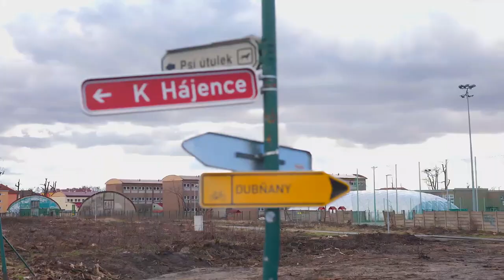Děkuji všem, se kterými jsem se mohl setkat na návštěvě obcí zasažených tornádem.